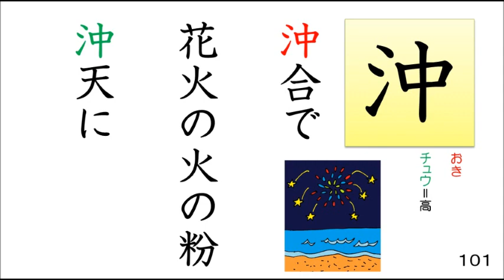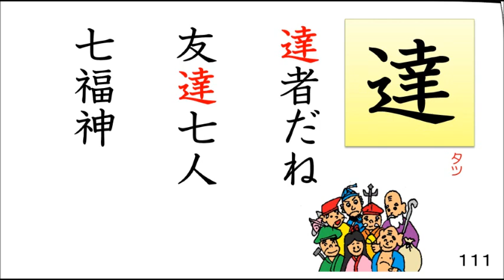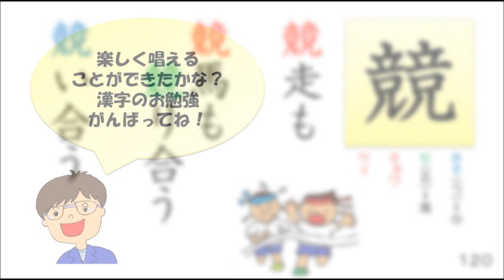【小学４年生で習う漢字】 音訓ソング⑥ １０１～１２０ 【6/11】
「音訓ソング」を使った「よしみん式漢字学習法」で
漢字の勉強してみませんか？
詳しい勉強法を無料で配信いたします。
登録はこちらから簡単にできます。💖

「音訓ソング」を使った「よしみん式漢字学習法」や
「よしみん式計算力UＰ法」についての動画も配信しています。
ぜひ、こちらのＵＲＬをクリックしてご覧ください💖

【漢字をらくちんに覚えるコツ】その２～漢字の練習はごっこ遊びでやろう

【漢字をらくちんに覚えるコツ】その４～書く前に必ずやってほしいこと

【漢字をらくちんに覚えるコツ】その５～無視していいこと、してほしいこと～

【１日５分で計算力をつける方法】学校でも家で取り組んでほしいスキル！誰でも正確に速くできるようになります